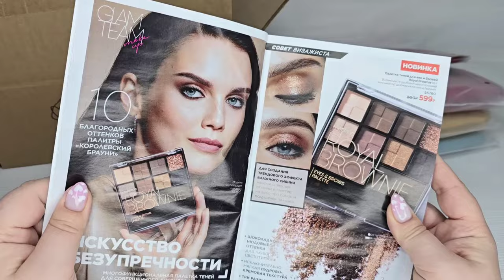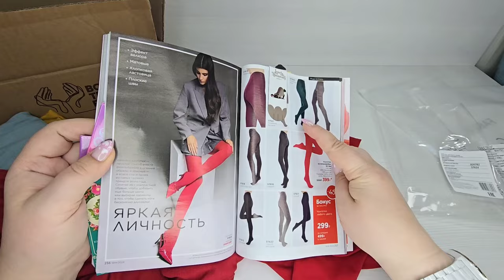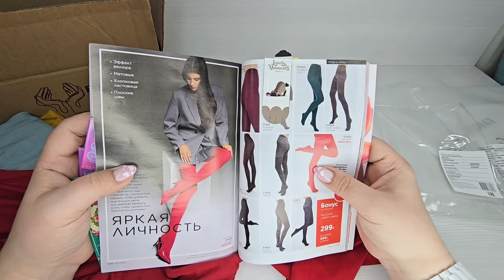ВИП новинки 14 каталога 4 часть: палетка теней для век и бровей, водолазки, колготки из микрофибры.